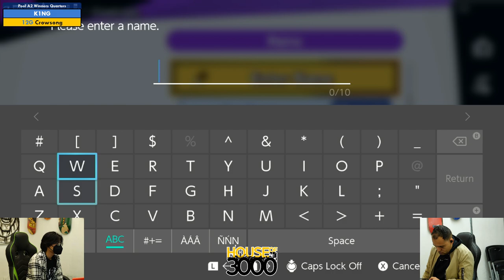Xeno319 Pool A2 Winners Quarters K1NG vs Crowsong